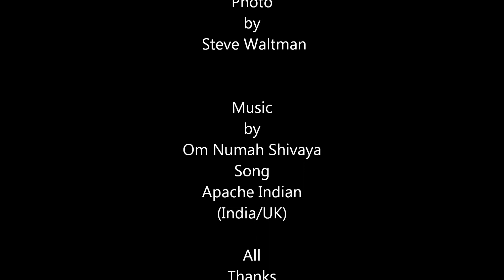My Magic Carpet 2012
Within the Mile High Sky Tripper